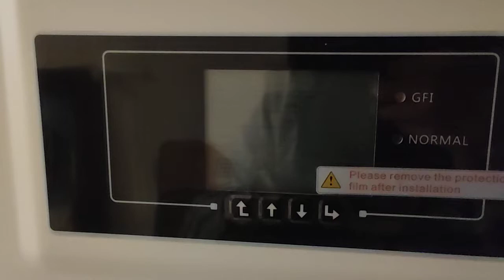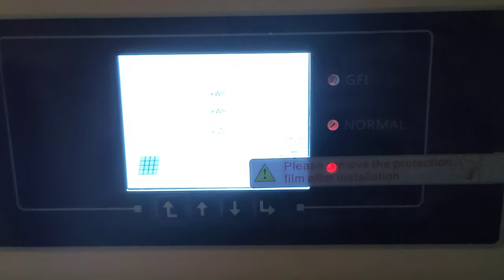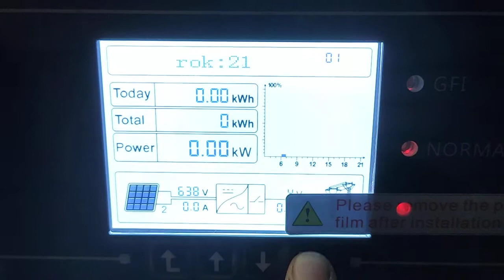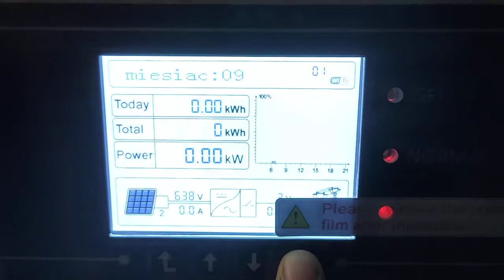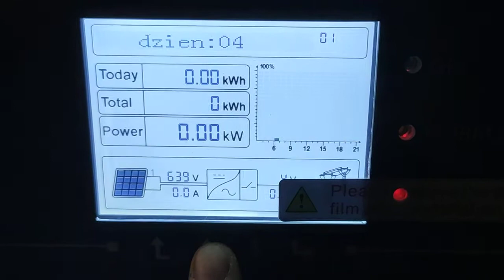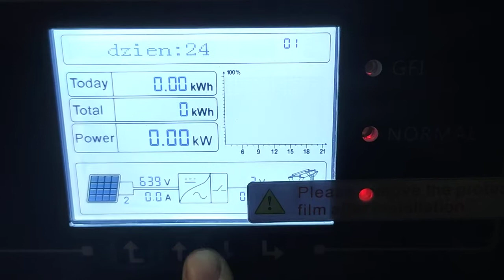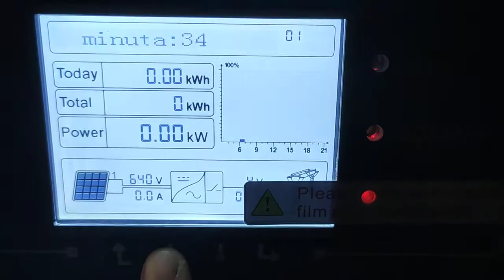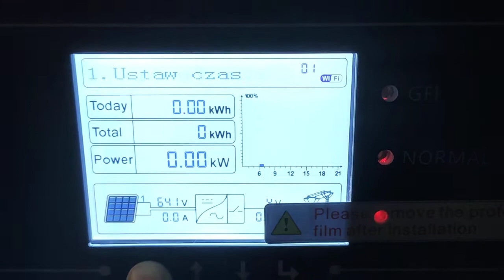sofar problem z datą